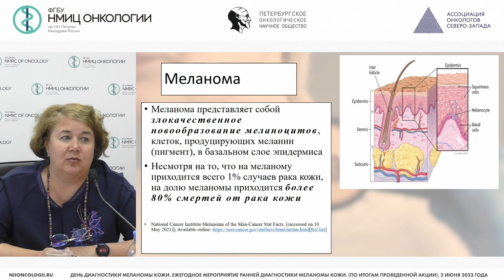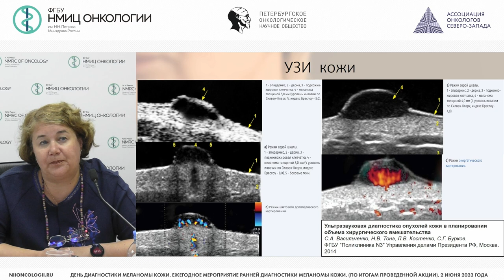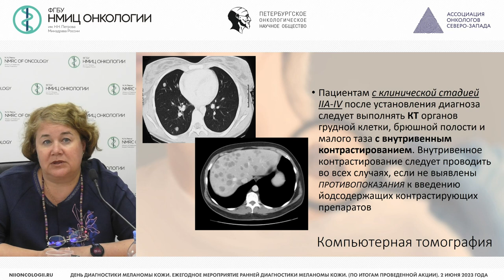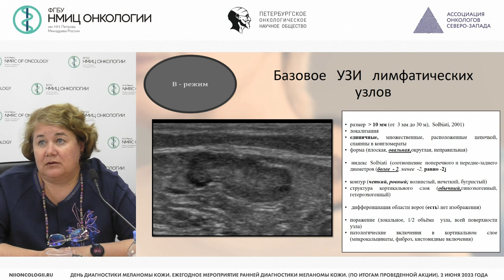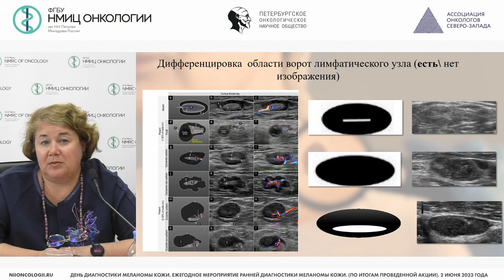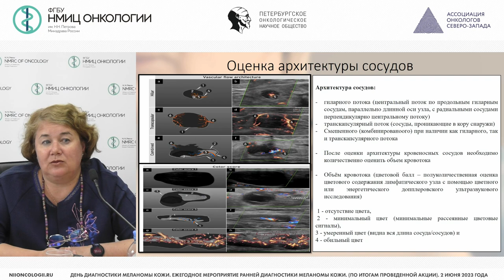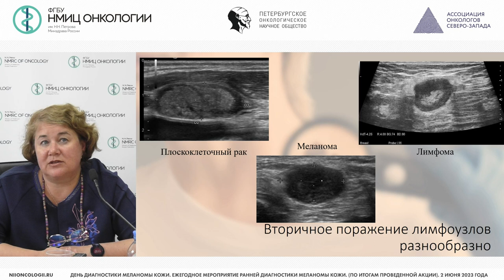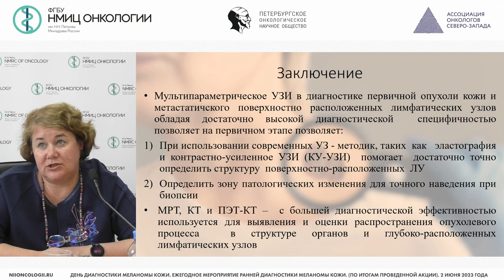Первичная ультразвуковая диагностика меланомы кожи и метастазов меланомы кожи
Костромина Екатерина Викторовна – врач ультразвуковой диагностики отделения лучевой диагностики, врач-рентгенолог отделения лучевой диагностики, старший научный сотрудник научного отделения диагностической и интервенционной радиологии, доцент отделения дополнительного профессионального образования НМИЦ онкологии им. Н.Н. Петрова, к.м.н., г. Санкт-Петербург

Конференция «День диагностики меланомы кожи. Ежегодное мероприятие ранней диагностики меланомы кожи»